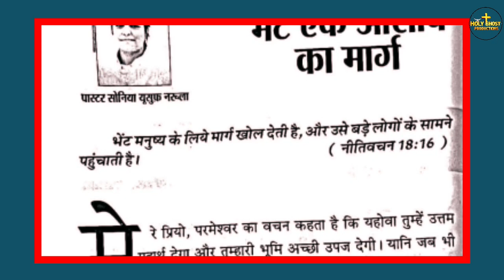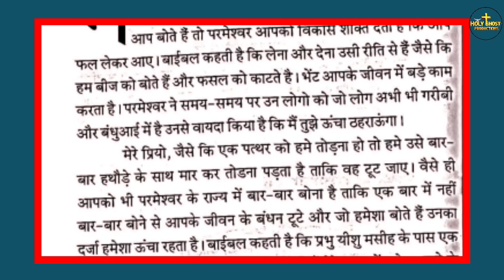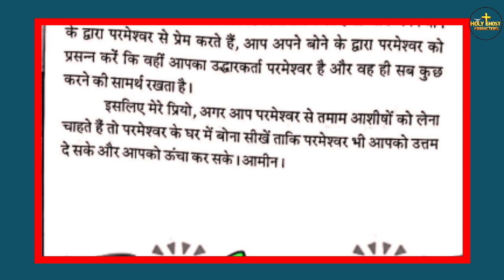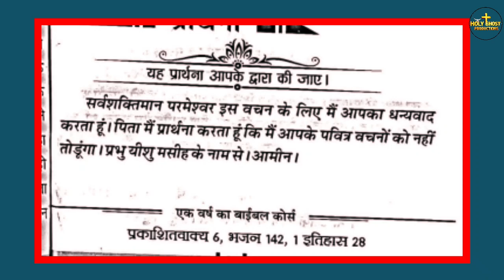✝️ भेंट एक आशीष का मार्ग | MY BOOK OF PROPHECY 12-07-2023 | BY PASTOR SONIA NARULA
aaj ka vachan pastor sonia yoseph narula ji ke dwara
my book of prophecy

Khambra Church Meeting
meri bhavishyavani ki pustak
bhent ek ashish ka marg
by pastor sonia narula
khambra church